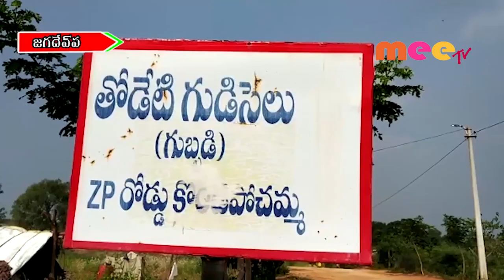ప్రమాదకరంగా మాందాపూర్ - తోడేటిగుబ్బడి రోడ్డు //05.11.2019//MEETV NEWS//